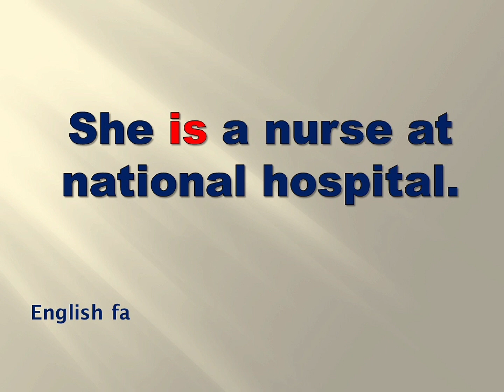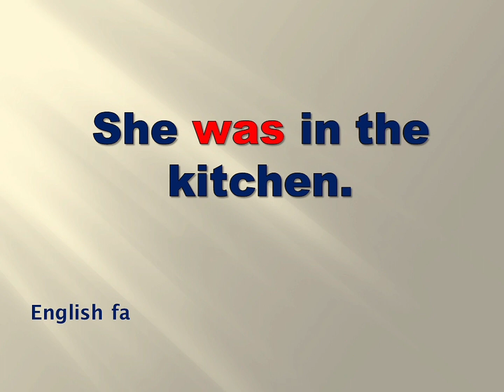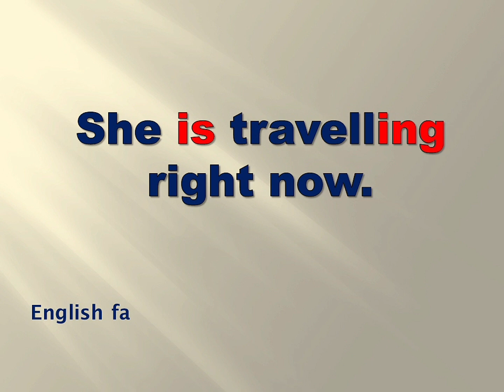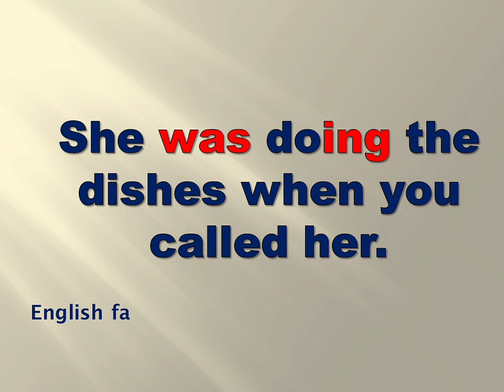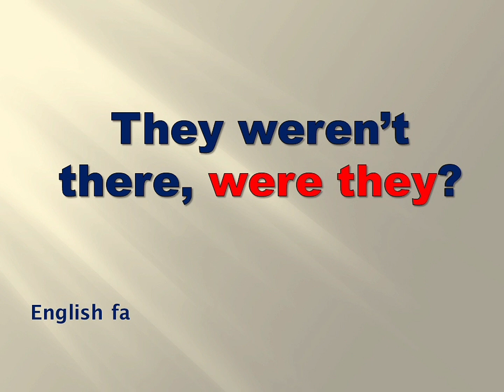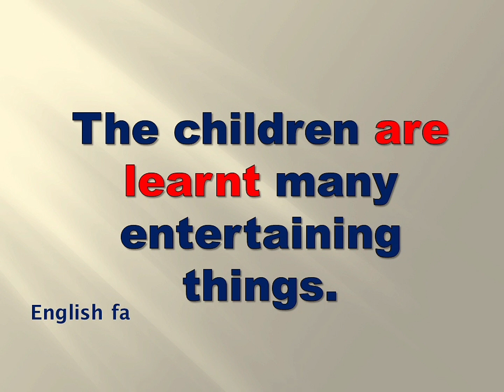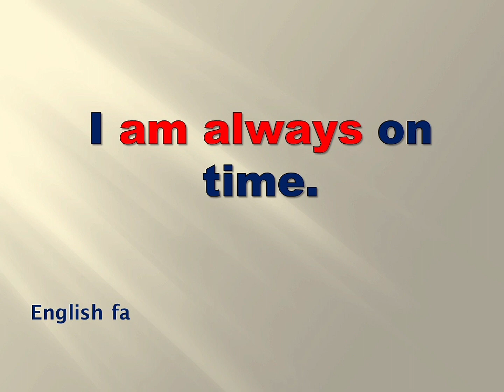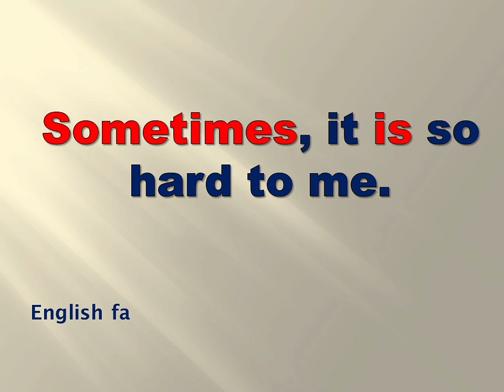how to speak english (19): english sentences for with to be verbs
daily use English sentences | English sentences with "to be" verbs
daily use sentences for speaking | daily use sentences for learning | English sentences with "to be verbs" | "to be verbs" |
this lesson teaches you how to say sentences with "to be verbs".